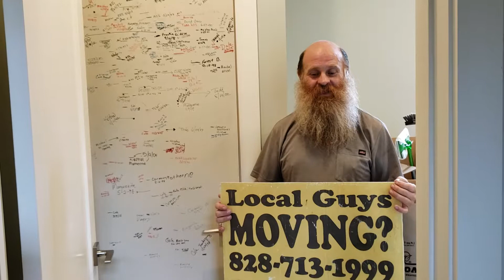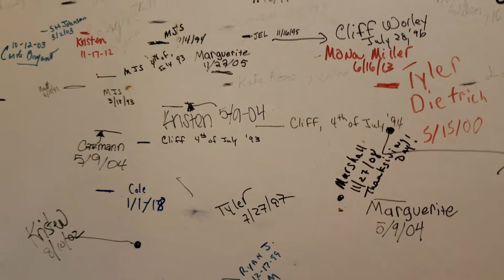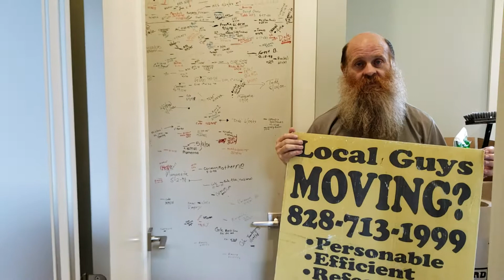West Asheville customer highly recommends five star reviews occasional wives packing company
Cities in North Carolina Franklin sylva cullowhee waynesville hayesville murphy robbinsville andrews highlands pcashiers otto bryson city cherokee canton brevard county clems hendersonville leicester enka candler black mountain asheville weaverville bostic rutherfordton Boone Hickory Leicester Asheville Clyde Mars Hill Marshall Hendersonville Marion Shelby Dillsboro Burnsville Spruce Pine Bakersville Newland Deer Park Green Mountain Brevard Waynesville Black Mountain Franklin Cashiers Canton Andrews Murphy Weaverville Forest City Lenoir Sylva Maggie Valley Greenville Spartanburg Taylorsville Lincolnton Gafney Hudson Granite Falls

Busy Life? Hire a Wife!

Wouldn’t it be fabulous to have someone take care of all those “little things” that just seem to escape you in your busy life?  Someone to organize in a way that frees up your time to enjoy the really important things like family and friends?

We can do all that for you – and MORE!

Asheville area movers highly recommend spending money locally at favorite restaurant another companY
 Westville Pub / All Sevens Brewing